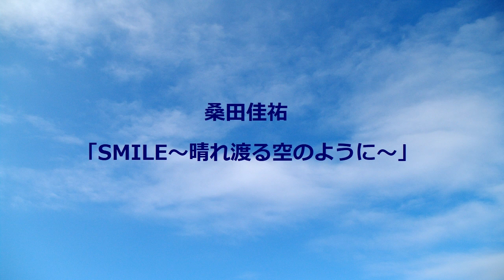桑田佳祐「SMILE〜晴れ渡る空のように〜」